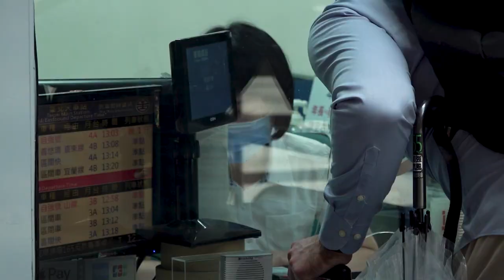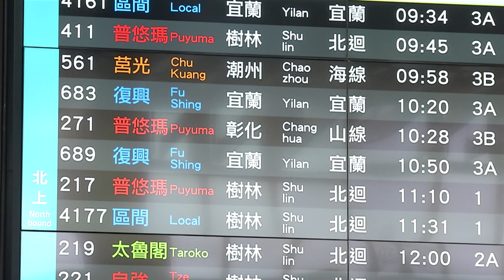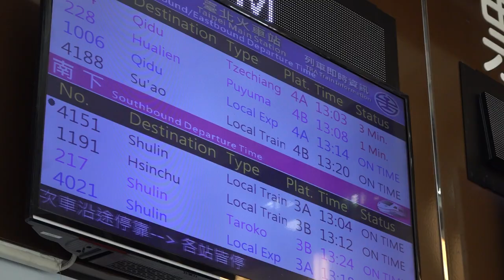Plan To Reform Taiwan's Railway Sparks Renewed Controversy | TaiwanPlus News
The Taiwan Railway Labor Union is concerned about the government's plan to reform the railway system. It says two candidates named for a new board have records of misconduct.

📹 Reporter(s): John Su/Yujing Huang